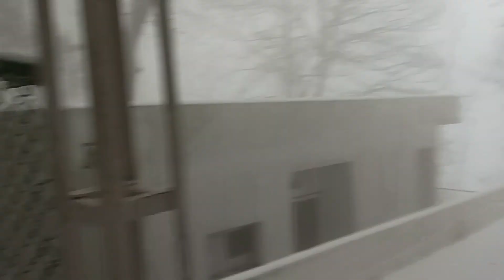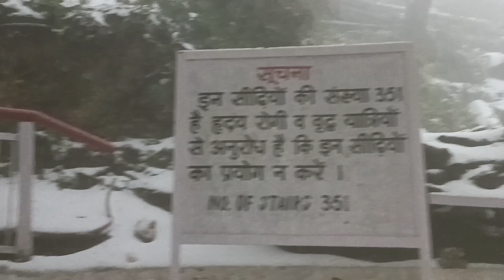माता रानी के लाइव दर्शन Heavy Snofall veshnodevi temple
हैलो दोस्तो माता के दरबार में फिर से न्यू व्लोग
के साथ आप सभी को माता रानी के दर्शन करवाते हैं
और भारी बर्फबारी का आनद ले सभी आगे के व्लोग के लिए चन्नल को श्येर करे सपोर्ट करे 🙏 @sagarindianvlogger